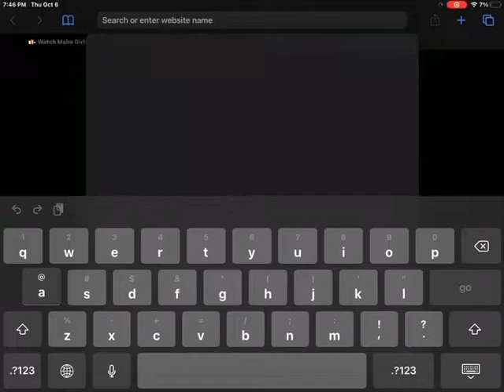YAYYYY I FINALLY FOUND